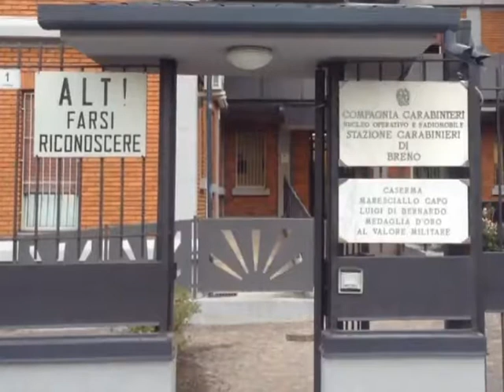OPERAZIONE “LUCIGNOLO”: 23 ARRESTI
Si è conclusa all'alba di oggi l'operazione “Lucignolo” dei carabinieri di Breno che – grazie ad accurate indagini coordinate dalla procura di Brescia con i PM dott. Donato Greco e la dottoressa Erika Battaglia – ha scardinato un'organizzazione dedita allo spaccio: 23 arresti.